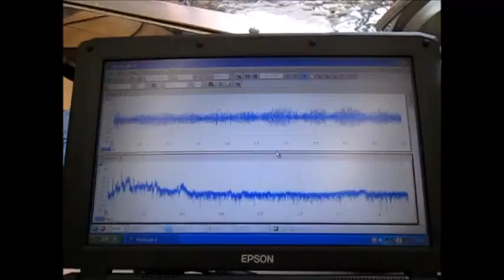超音波洗浄実験‹Ultrasonic cleaning experiment›